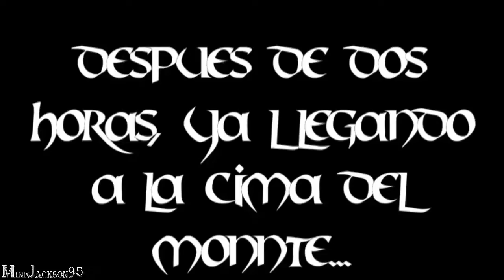Loquendo| La Guerra de los Mundos #6: Con un simple golpe en la cabeza *MiniJackson95*